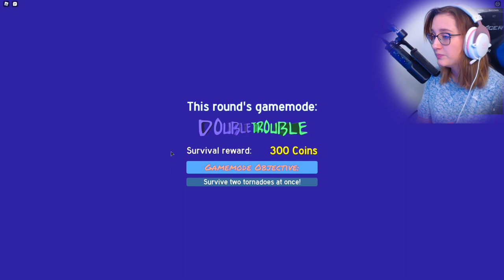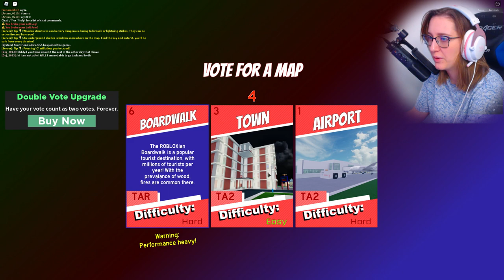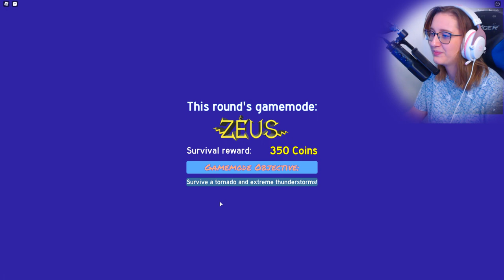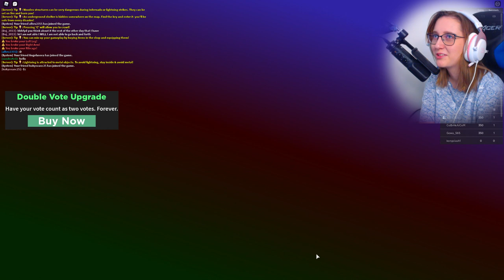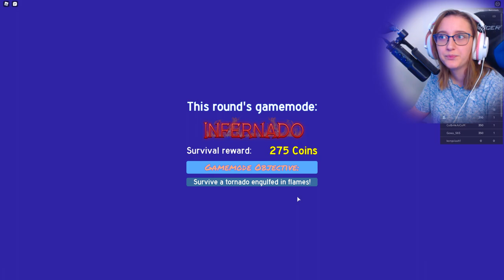DOKÁŽEME S VENDOU PŘEŽÍT OHNIVÉ TORNÁDO?😨 Roblox Tornado Alley Ultimate w/@VendaliRoblox